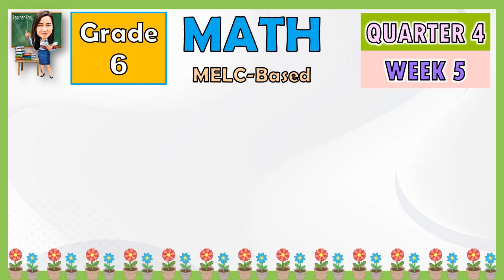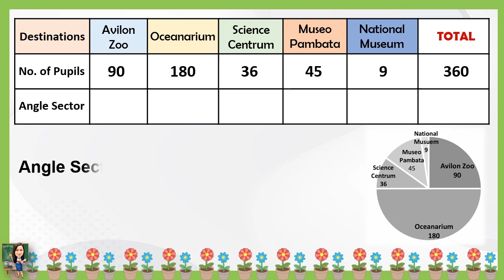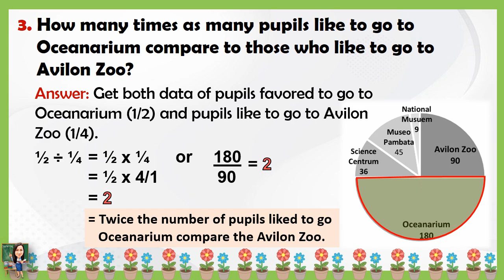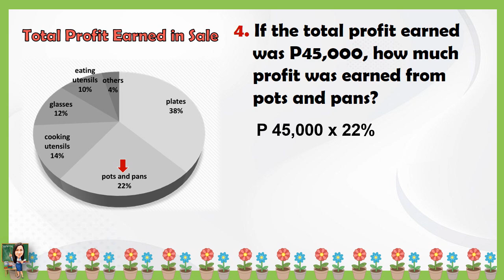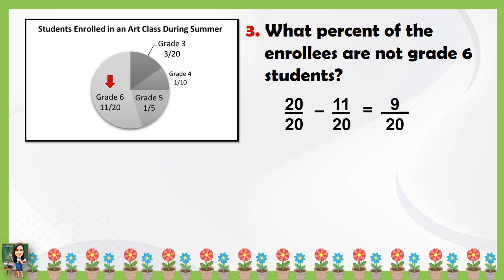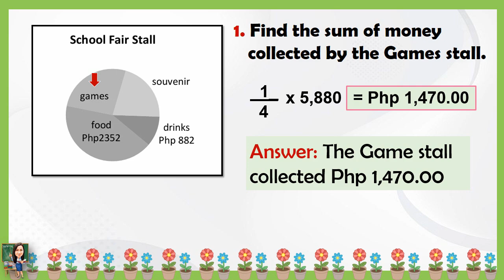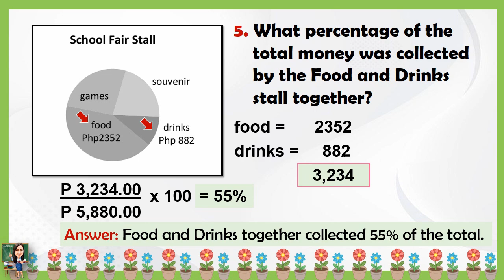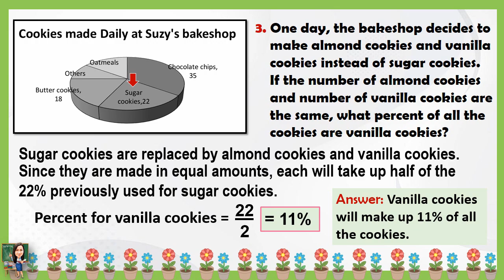MATH 6 QUARTER 4 WEEK 5 | PROBLEM SOLVING INVOLVING DATA IN A PIE GRAPH | MELC-BASED